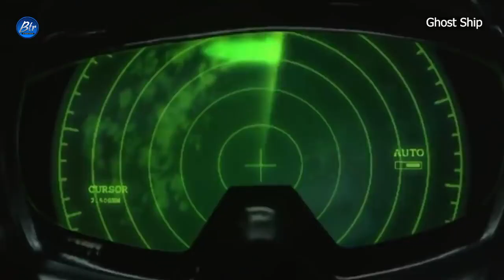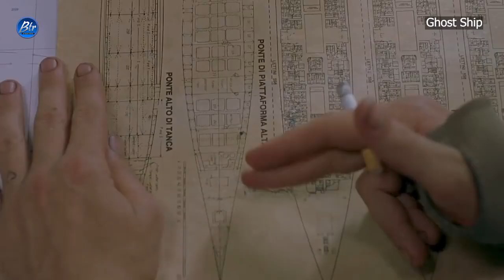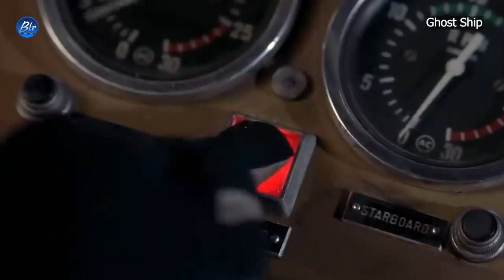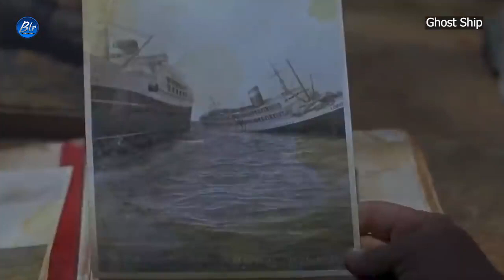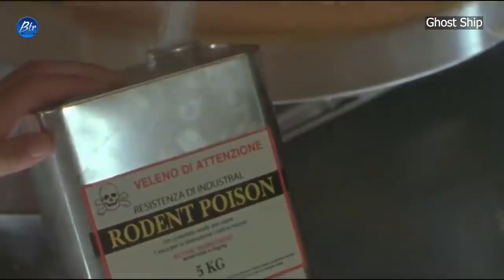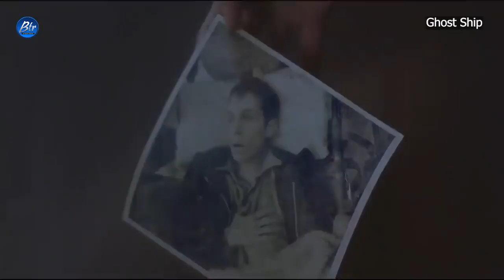Ghost ship {2002} film Explained in Telugu ~ all in one